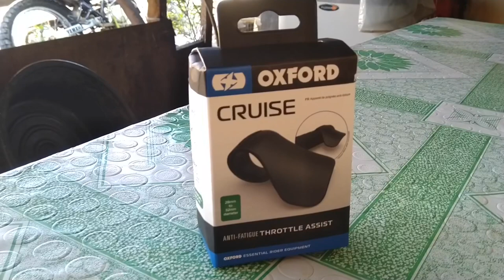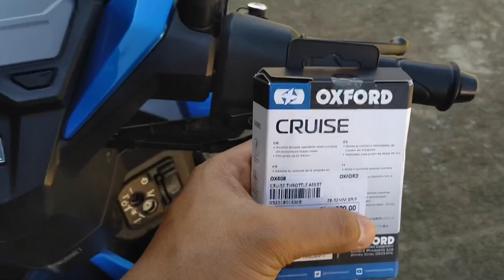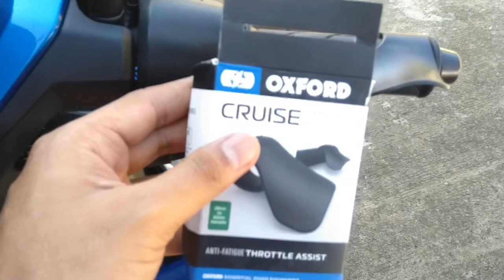L.O.C. Motorcycle Wash + Oxford Anti-Fatigue Throttle Assist Installation | Honda Click 125i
In this video, we’re washing Blue up, my Honda Click 125i Game Changer, kasi naulan ako the night before and madumi na sya.  I’m using L.O.C. (Liquid Organic Cleaner) to get the nasty dirt and grime off my motorcycle.  Also, we’re installing the Oxford Anti-Fatigue Throttle Assist.

What I used to make this video:

1. SJCAM SJ4000 Air (for video)
2. Nokia 6.1 2018 (for audio recording)
3. Mi headset (as microphone)
4. iPad 2018 32 GB for video editing (iMovie)

As always, ride safe, and keep on rocking!